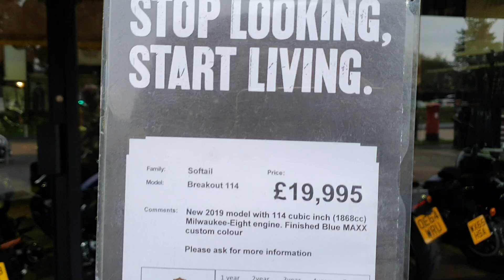114 breakout could be my next Harley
Could the 114 breakout be my next Harley